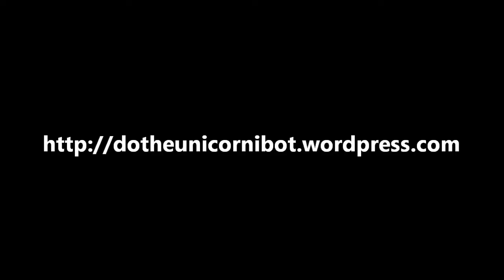Unicornibot at Elatiko 28.9.13 - Unicorn Night -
Elatiko is an unexpected place. Inclusive, whilst exclusive. We facilitate art, music

and other cultural expressions to create inspirational and relaxing experiences.

Due to space limitations we have an invitation-only policy. However, you are welcome

elatiko.tk